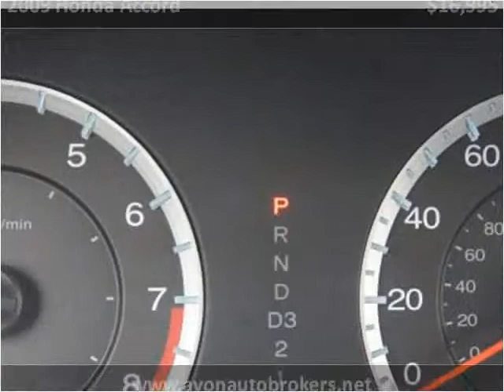2009 Honda Accord Used Cars Brockton MA